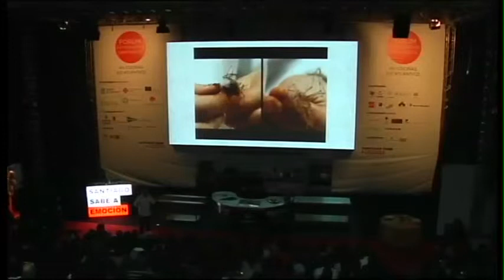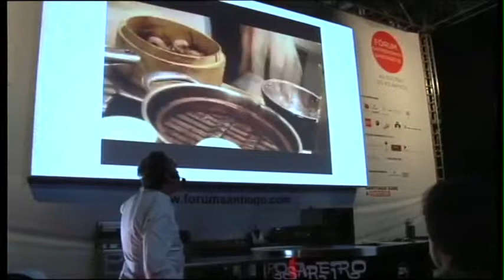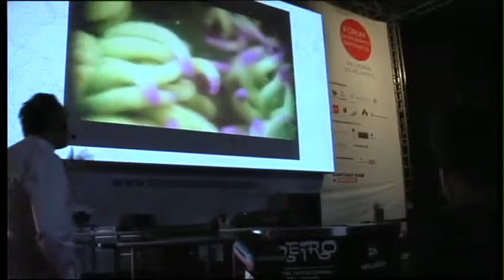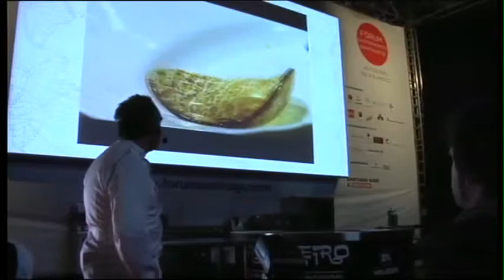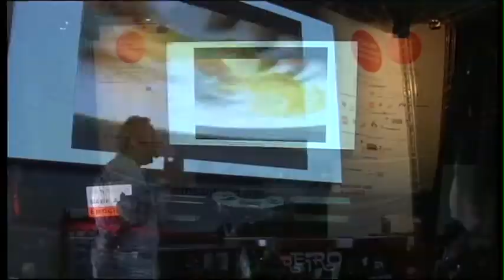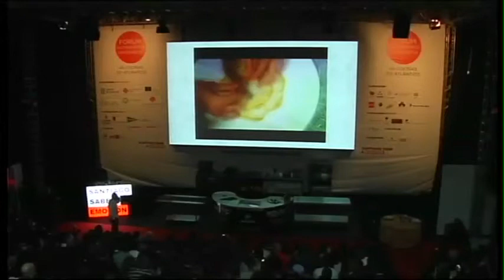Ferrá Adriá (5/8)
Ferrá Adriá en el fórum santiago 2010
(fragmento 5 de 8)